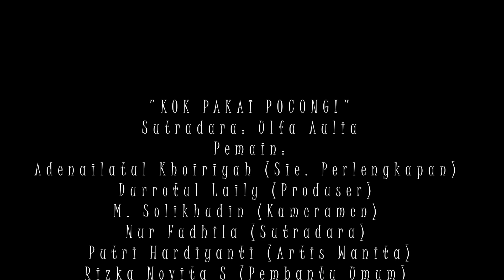Pocong - Short Movie